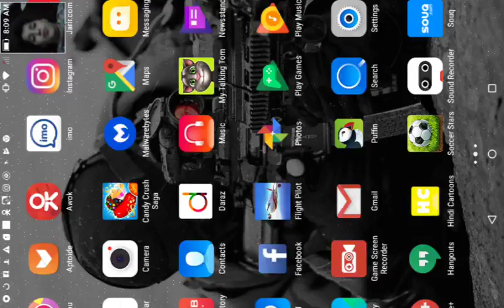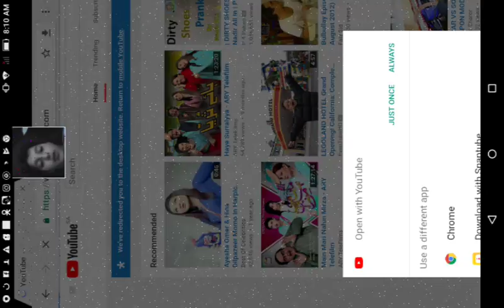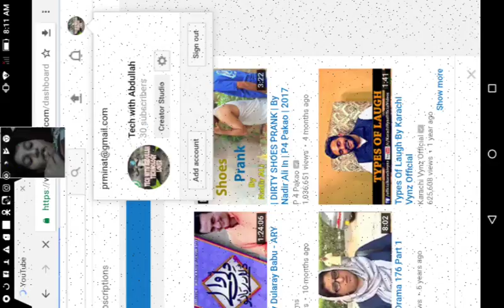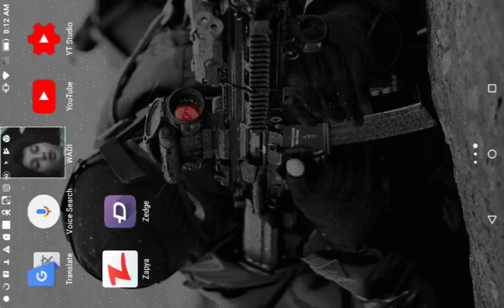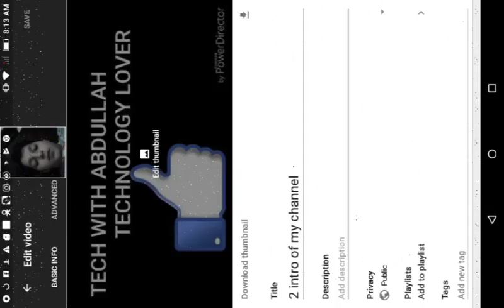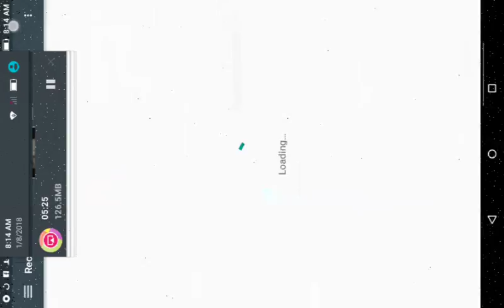How to add thumbnail on your videos using Android and iOS (SUPER EASY)